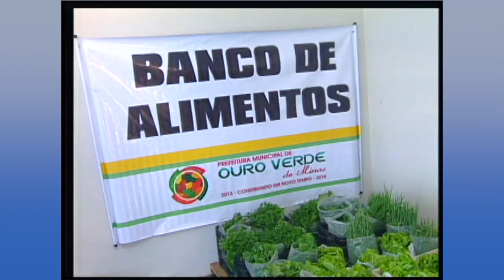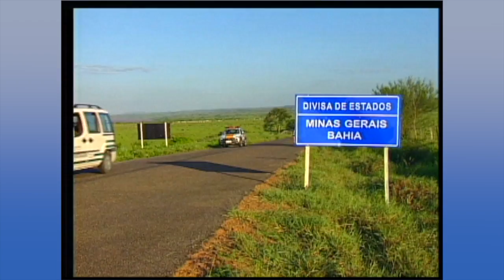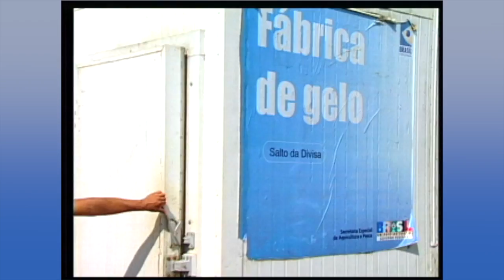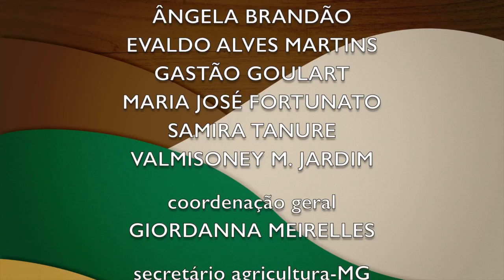MINAS RURAL 959 - 07/03/15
This video is about MINAS RURAL FINAL